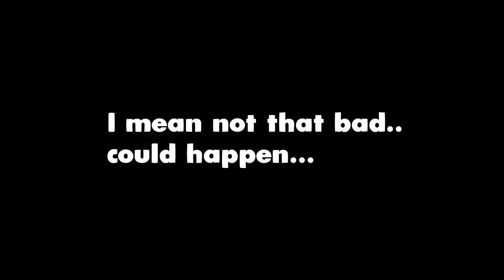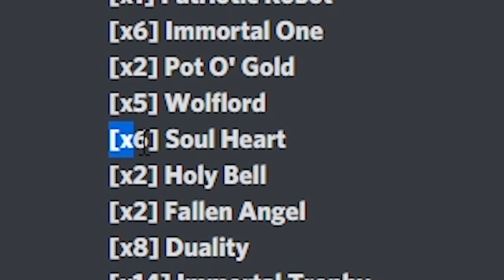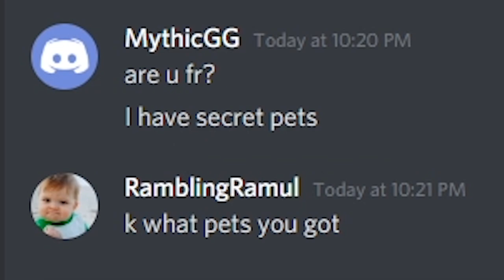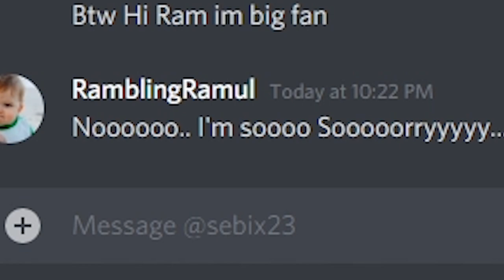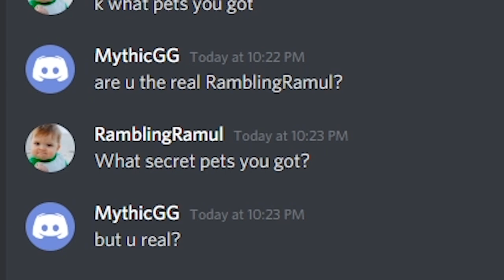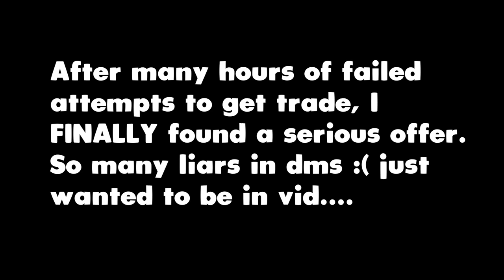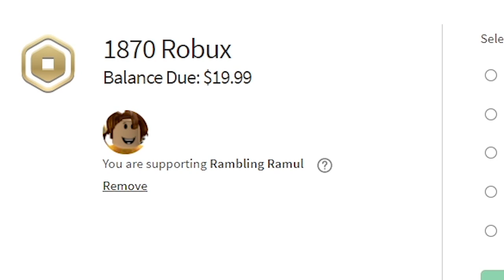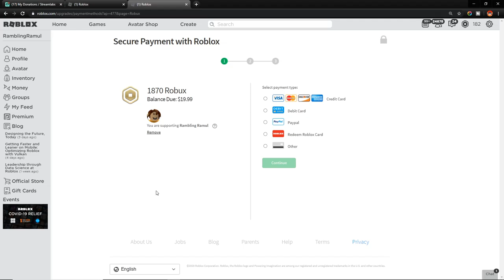I Traded My NEW Secret Pet away in Roblox Bubble Gum Simulator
Roblox bubble gum simulator secret